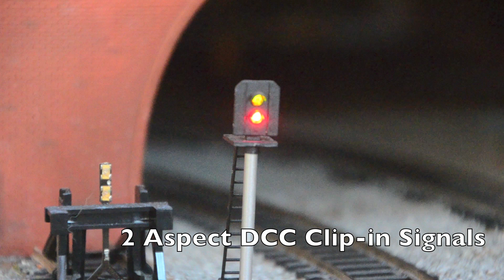Train Tech Range - new video!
This video shows many of the Train-Tech products including the new CL Automatic coach light strips and SFX Real Loco Sound capsules, both of which fit in seconds as they are self powered with a motion sensor to switch themselves on and off so there is no wiring and they work with traditional DC as well as DCC layouts!
and Train-Tech dealers.